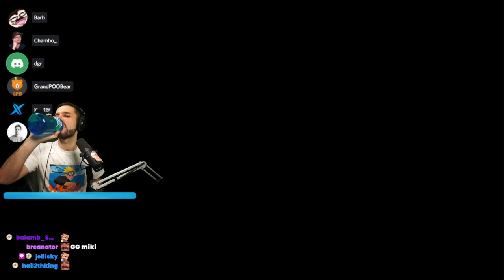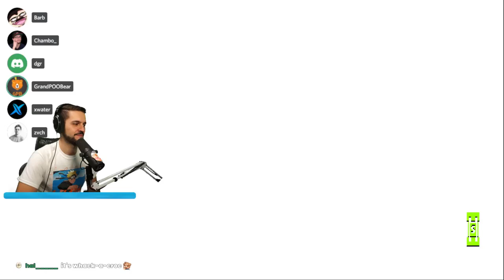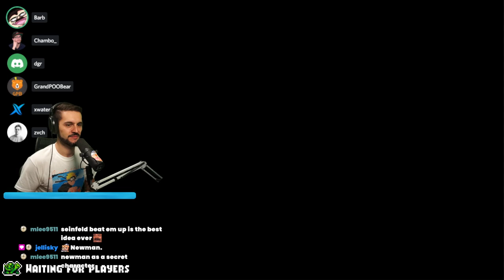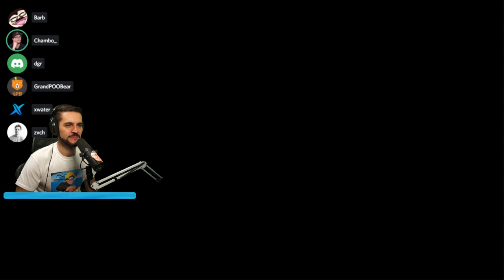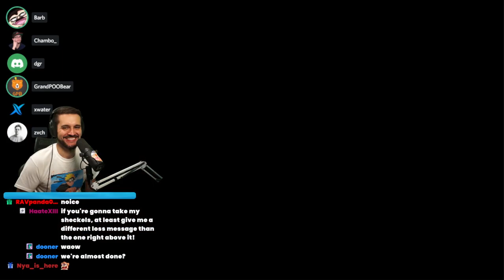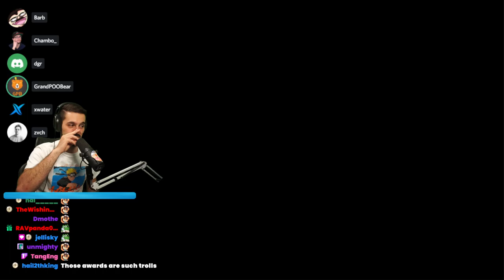TMNT: Shredders Revenge Playthrough | 6 Player Co-Op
xwater, Barb, Chambo, DGR_Dave, GrandPooBear, and Zvch play through this chaotic romp down nostalgia lane.

This is the xwater VODS channel! The content here is mostly taken directly from twitch with no editing.  Great for catching up on moments you missed or weren't around for.

While you're here, you should check out the other places I put out content!